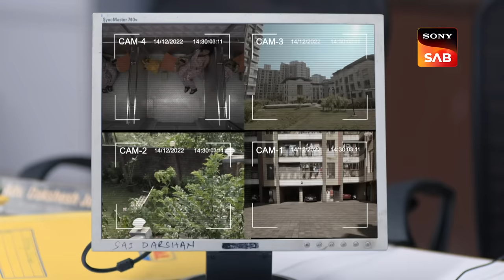Vandana Hui Lapata - Wagle Ki Duniya - Ep 532 - Full Episode - 14 Dec 2022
Episode 532: Vandana Hui Lapata
Sakhi and Atharva run to their house and inform Rajesh that Vandana is nowhere to be seen. Radhika cools them down and tells them that she has sent Vandana to get some items from the market. She also scolds them for not caring about her and asks them to remember the chaotic morning. She accuses them that due to teh altercation they had in teh morning Vandana has been missing. Watch the episode